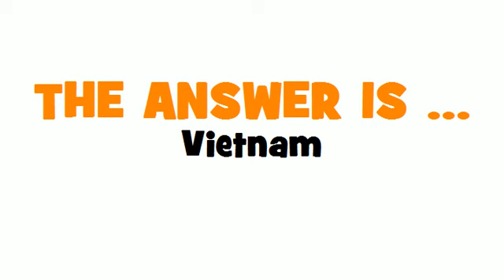GERMAN TRANSLATION QUIZ = Vietnam